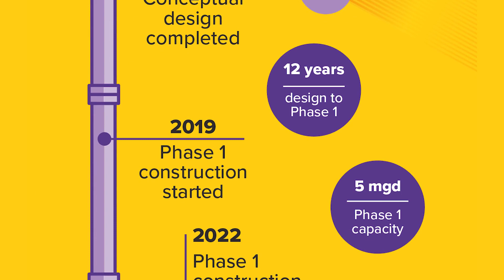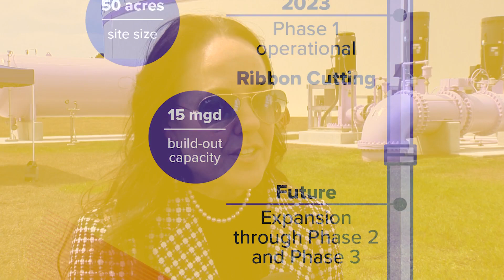OCFL Update | Hamlin Water Reclamation Facility Opens in southwest Orange County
Recently, Orange County Utilities held a ribbon cutting ceremony for Orange County’s new water reclamation facility, the first in more than 30 years. Located on a 50-acre site, the Hamlin facility will serve the rapidly growing population in southwest Orange County.